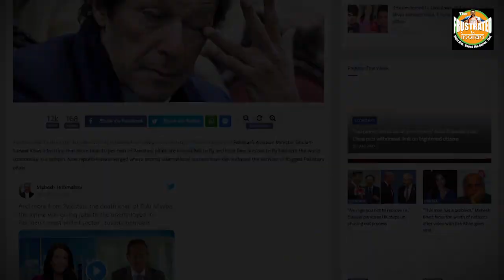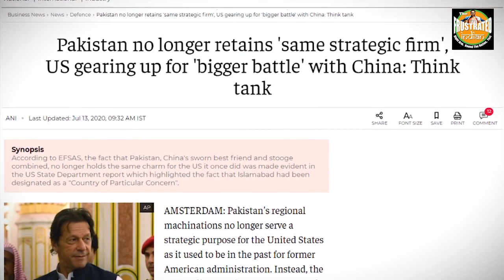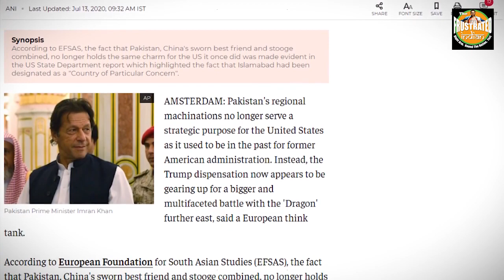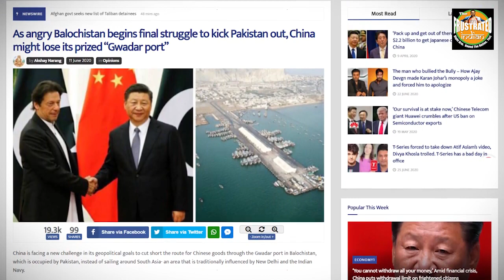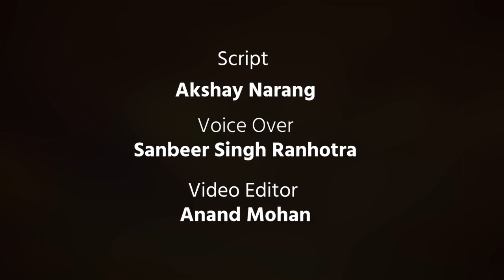Pakistan is now at the world’s crosshairs for being a friend of China